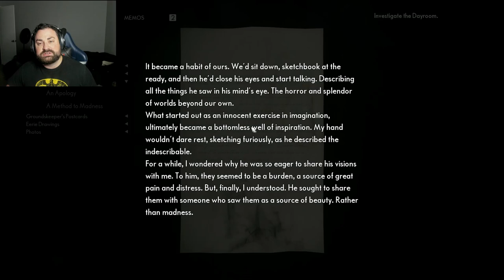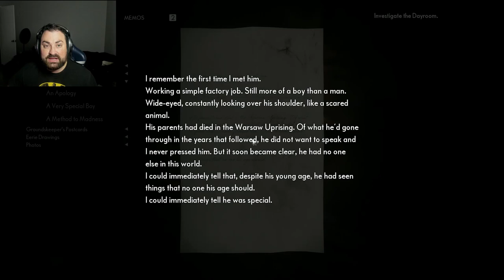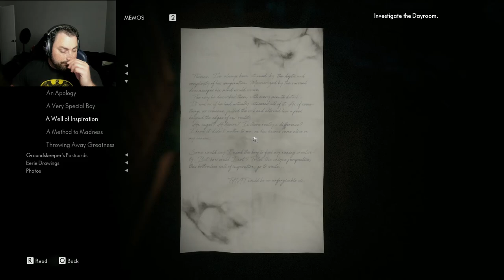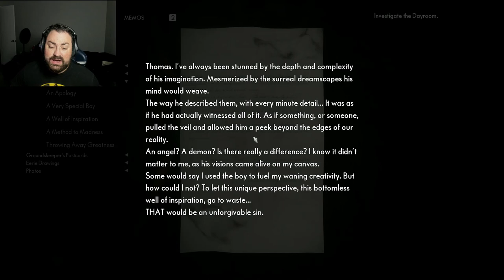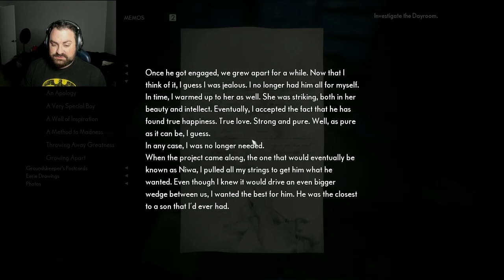Let's Play The Medium: Part 6 - Weird Vibes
Mantha21, Azrael, DeeTower, thrillofthefright, Kobold Keesh, Stephanie, TotallyNotRenee, Robert Stewart, CandyCadette, Renee Anderson, StormBladez90, Rhoannon Mitchell, Jacob Webb, Safton, M Kranch, Cursy Smurf Erica, Heater Croy, Tinúviël smiles, Lana Albert, Samantha Shobe, Sean Riddle, Gina Marie, Nina Toll, Darkemberfairy, Inayah, SonjaFitzy, Kaila Deweerd, Steve, GoldenNebula, Arya, Megg, Pat, Jonathan McClendon, Mat Veloso, Mightyking, El, Lance roper, Dizzymich, Bactathefuture, Maisha, Patryk Niec, Windisprite, Tsundere, Nobleteam33, LordNewtonium, Stylzgottrix, SneakyKittens, Jennifer Moyer, Megatraven, Ryorai, Kai, Nycki, Dong, itsimpel, lollipopskele, Gallop Crush, Rebecca Cooley, Sarah Tresedder, and Ashley 64.

BIG SHOUTOUT TOP DONATORS:
JENNIFER MOYER - $1050
DOGE - $420
JASON WALLACE - $205
PAT - $120